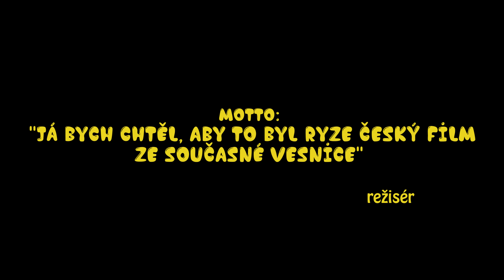Czech farmers - Farmeňák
Jak vypadá současná vesnice? Jak se na ní žije?

Zvláštní poděkování Norbertu Pokornému za pohotový záskok za kamerou a ve střižně.